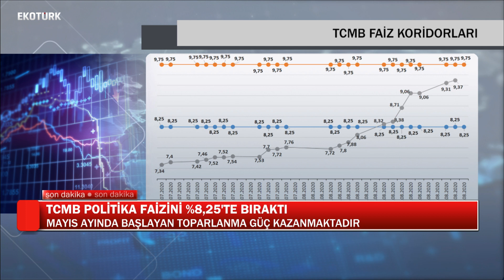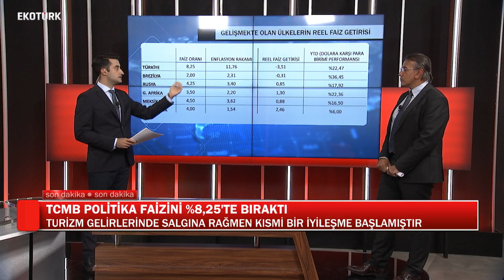TCMB'nın faiz kararı nasıl yankılandı? |Merkez Bankası Özel Yayını| Kutay Korap | Cenk Akyoldaş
TCMB Politika faizini 8.25'te bıraktı. Cenk Akyoldaş ve Kutay Korap, Merkez Bankası'nın kararının piyasalara yansımasını değerlenlendirdi.